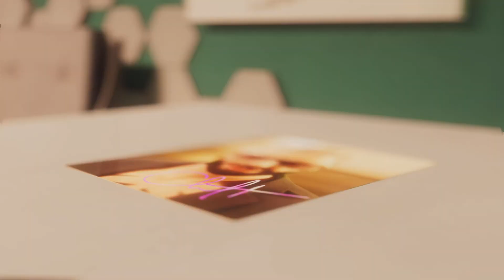Saints Row Ep. 28: Rolling Snake Eyes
Wingsuits and hitman stuff, what could go wrong?